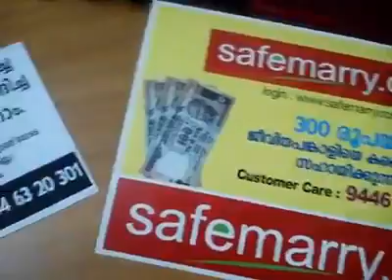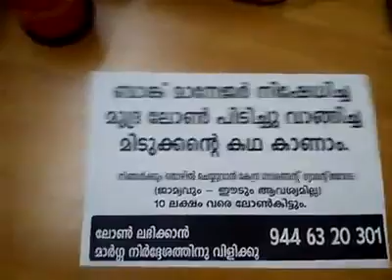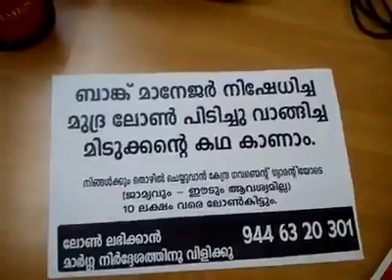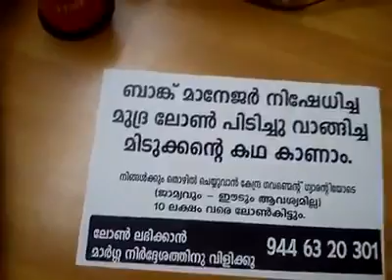MUDRA LOAN മുദ്ര ലോൺ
Easy way to get mudra loan
മുദ്ര ലോൺ കിട്ടാൻ ഉള്ള എളുപ്പ മാർഗം